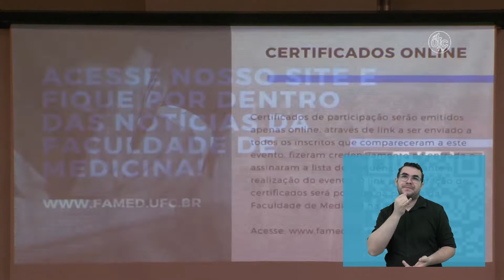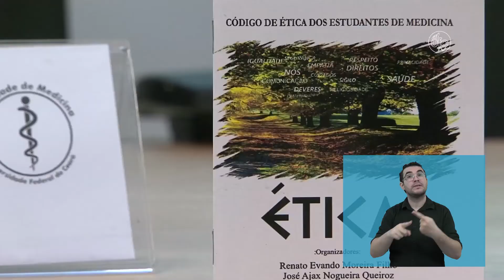Código de Ética orienta condutas de estudantes de Medicina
A Faculdade de Medicina da UFC ganhou um guia de orientação sobre as condutas adequadas de comportamento para o período da graduação. É o primeiro Código de Ética dos estudantes de Medicina, uma construção coletiva de alunos e professores. A publicação foi lançada este mês na UFC.

Ficha técnica
Produção: Mayra Pontes
Reportagem: Lia Aderaldo
Edição de texto: Celina Paiva
Imagens: Gutiérrez Reges
Edição de imagens: Rafael Nascimento
Janela de Libras: Secretaria de Acessibilidade UFC Inclui